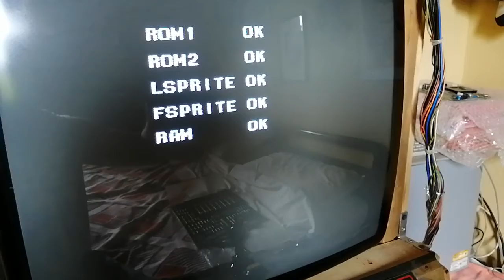P. O. W. Prisoner of War boot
Test Working. 8.7.19